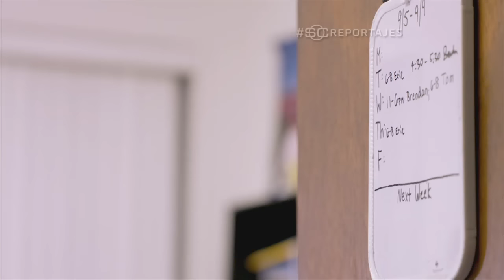ESPN SportsCenter Reportajes - South Bronx United's Derrick Cordova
ESPN SportsCenter Reportajes / ESPN Deportes
Reporter: Fernando Palomo
Producer: Fernando Calderon
English Version
Aired on January 19, 2017